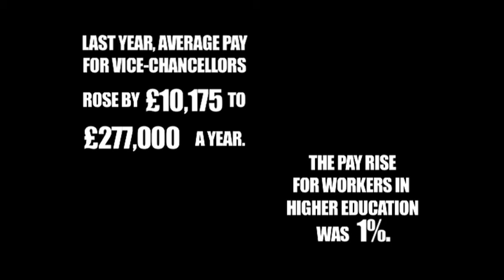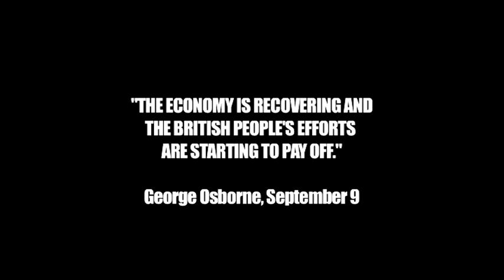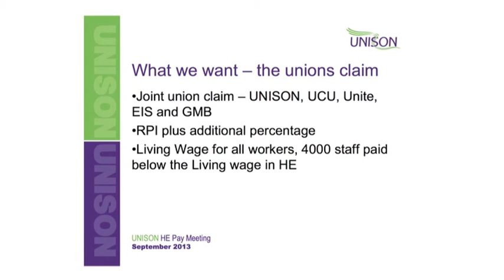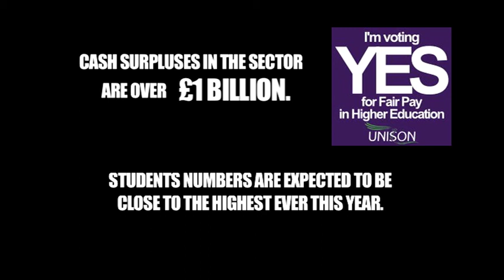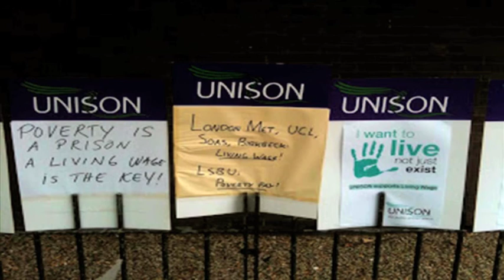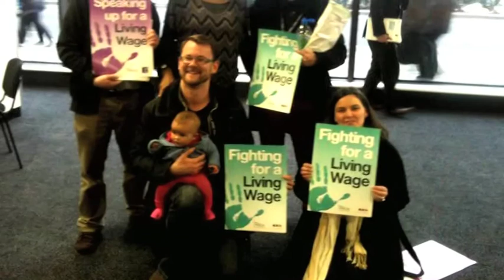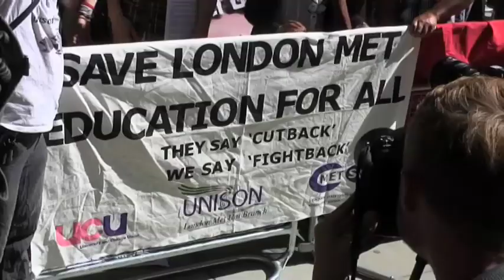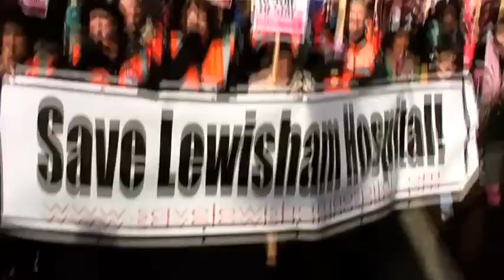UNISON Higher Education ballot: Vote YES to strike action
Workers in higher education have had a pay freeze for 5 years now, which amounts to a 13% pay cut in real terms. In the same period, university vice-chancellors' pay has gone up by an average of £83,000. This year the offer is 1%, well below the cost of living again. 4,000 HE workers don't even earn the living wage. Enough is enough. Vote yes to strike action and smash the public sector pay freeze.